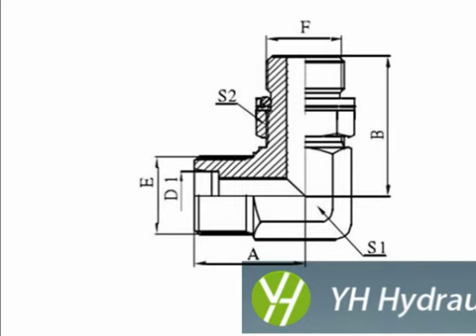37Degree Male Flare Hydraulic Fitting with Swivel217